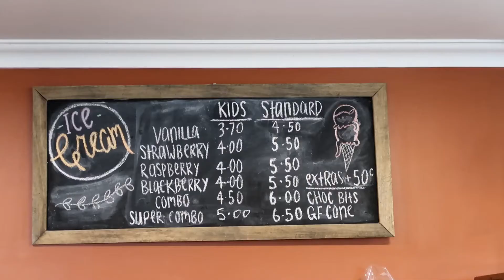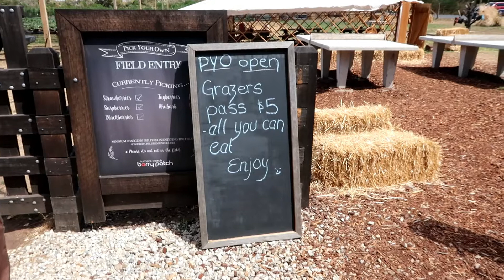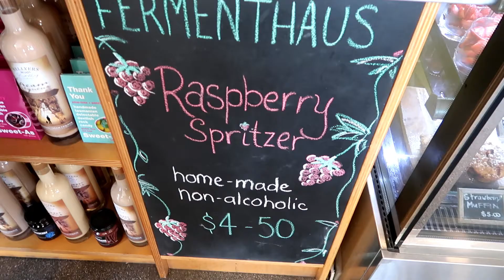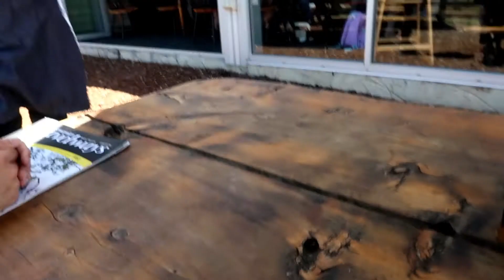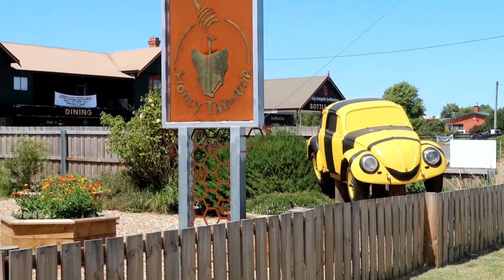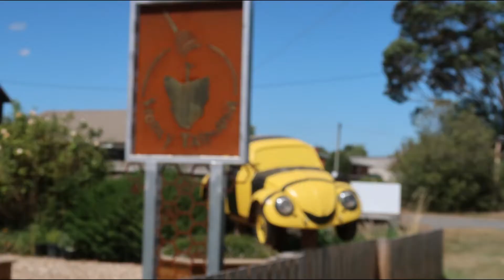【澳洲生活】Tasmania塔斯曼尼亞旅行 Day 4 Part 2 - 吃喝在草莓園 | 逛The Beehive又買蜜糖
大家好！今天繼續介紹我和Mic仔去5天 Tasmania 塔斯曼尼亞之旅
這一集Day 4 Part 2 介紹吃喝在草莓園 Berry Patch, 然後逛 Honey Tamsmania - The Beehive又買蜜糖~~
繼續吃蜜糖雪糕~!!